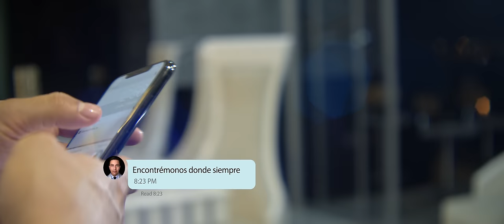No hay otro igual - Julián López (video oficial)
Compositor : Jessi Uribe
Intérprete: Julián López
Productor musical: Johan Usuga
Director Videoclip: Jhoel Tv

I